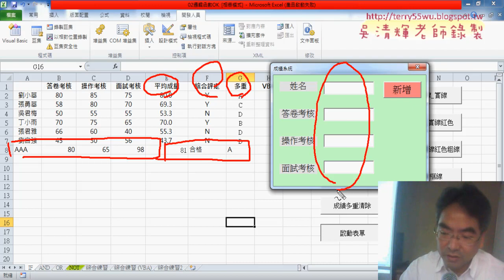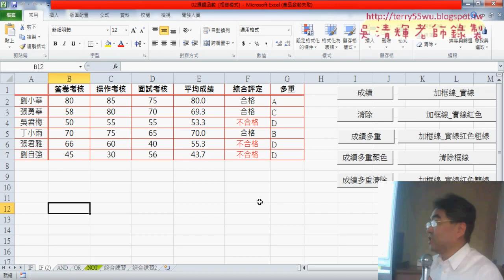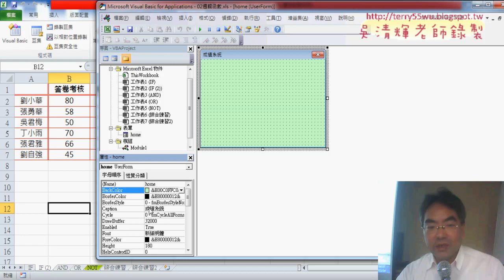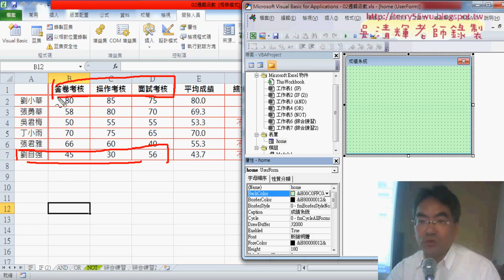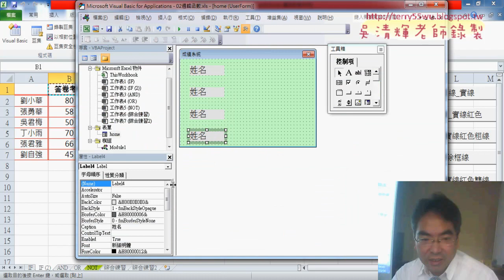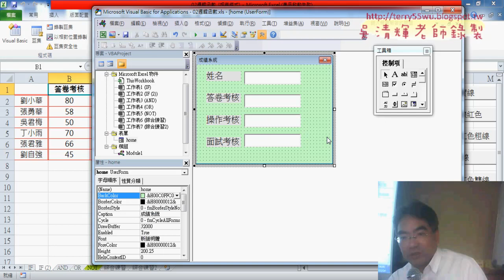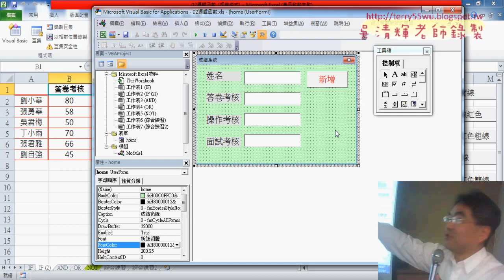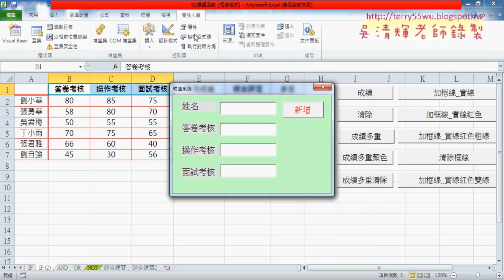06 表單DEMO與設計細節說明